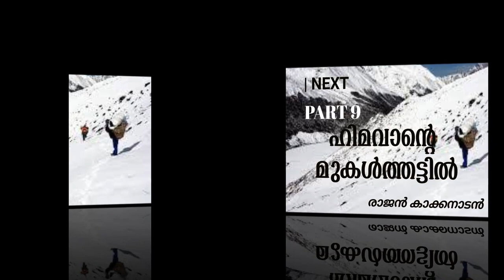സോനപ്രയാഗ്‌, ഹിമവാന്റെ മുകൾത്തട്ടിൽ, രാജൻ കാക്കനാടൻ ||HIMAVANTE MUKALTHATTIL, RAJAN KAKKANADAN